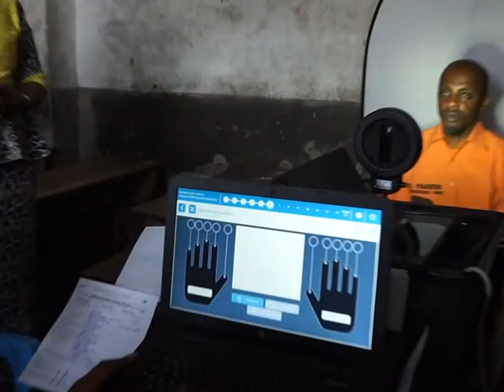EYINDI EEEH, SIMA YA KO S'ENROLER,RIGOBERT KUTA AKEBISI CORNEILLE NANGA. BOLANDA